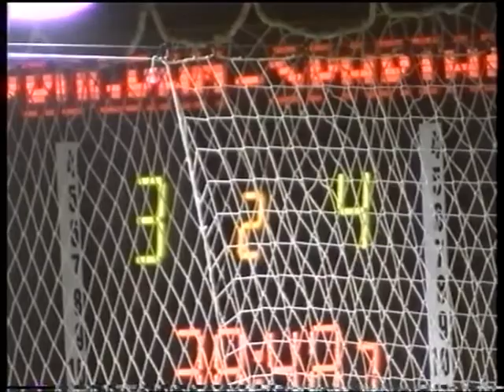ARCHIVE 2001 GOALS Dubnica -- Moskva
GOALS
Program Dubnica - Spartak Moskva 3-4 (2-1)
Qualifying Round, UEFA Futsal Cup, Group 4, Chorzów (POL), 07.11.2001
Team Program Dubnica:
1 Róbert Brandís (g) - 2 Dušan Kopačka, 3 Jaroslav Vojtek, 4 Andrej Paulíny, 5 Rado Krajčík "C", 6 Marián Bagin R.I.P. 7 Miroslav Galko, 8 Michal Badura, 9 Ivan Basila, 10 Vladimír Nemečkay, 11 Daniel Brandís - 22 Peter Dian (g)
Coach Ing.Vladislav Pavlikovský, as. Jozef Čech
Head of team Peter Marušinec
goals:
1-0 No.9 Ivan Basila
2-0 No.9 Ivan Basila
2-1 No.5
2-2 No.10 (2)
2-3 No.11
3-3 No.8 Michal Badura
3-4 No.5